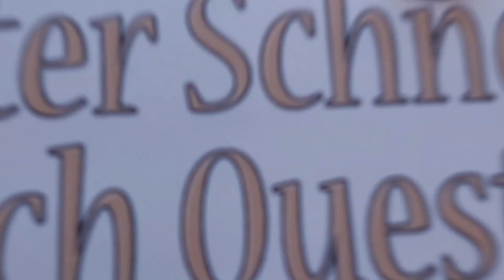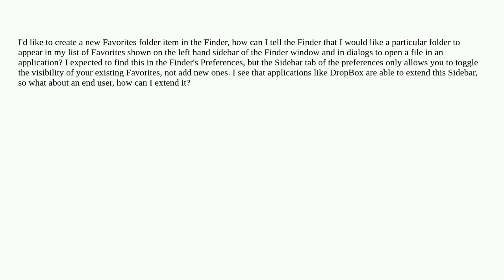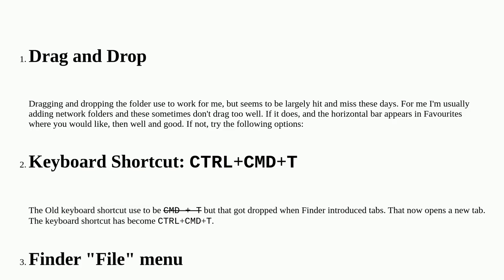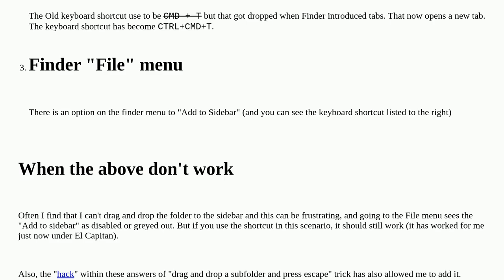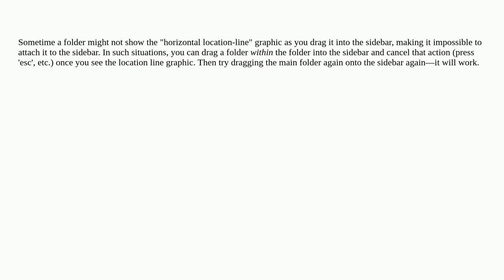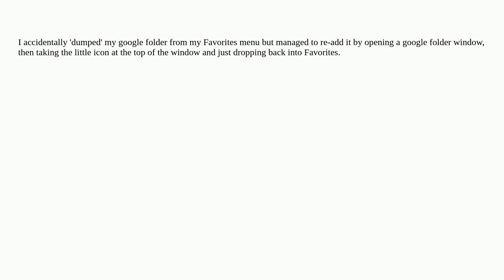Apple: How can I add new folders to the Favorites in the Finder sidebar?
How can I add new folders to the Favorites in the Finder sidebar?

A special thanks goes out to the community

  customization macos preferences finder sidebar